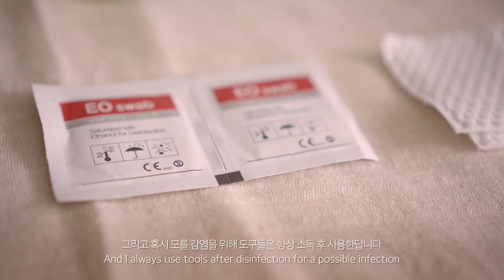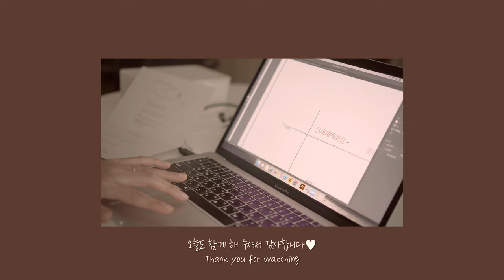(ENG) vlog. 신장이식수술 6개월이 지난 주부의 일상 브이로그 / 수수당, 사브르 커트러리, 셀프 네일케어, 통밀 또띠아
안녕하세요 :)

오늘은 브이로그로 돌아왔어요!
요즘 다시 확진자가 많아져서 집에만 있는 시간들이 늘어나고 있는데요,
이번 영상도 집에서 보내는 시간들을 나름 알차게(?) 보내려고 노력중인 모습을 담아보았어요.